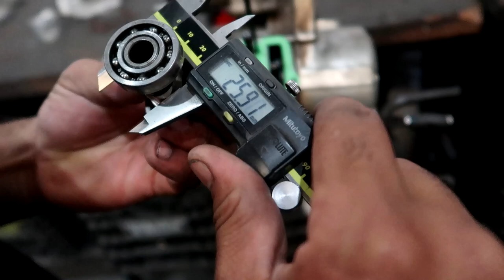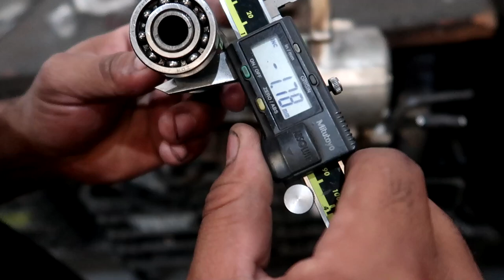MONTAGEM MOTOR SHINERAY 50cc PARA 90cc